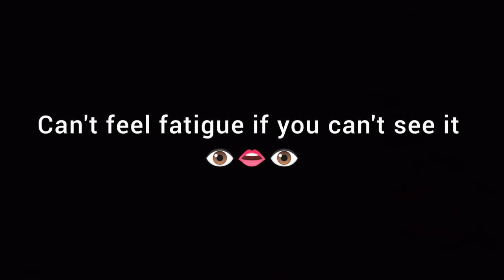Pressing On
If you say so, doc 😉👨‍⚕️🩺🧱🧱🏠